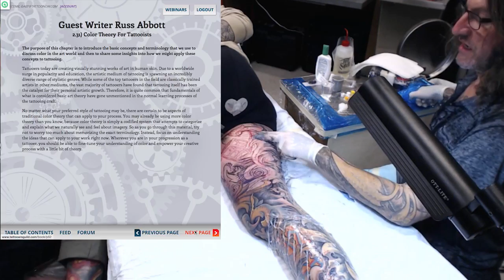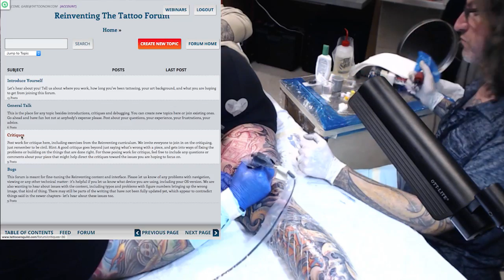Guy Aitchison & Russ Abbott talk about the effects of TV on Tattooing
Clip from a 45 minute live Q&A stream where Guy Aitchison & Russ Abbott talk about the effects of TV on Tattooing. Guy Aitchison shares a story about going onto LA Ink.

Facebook.com/TattooNOWdotCom